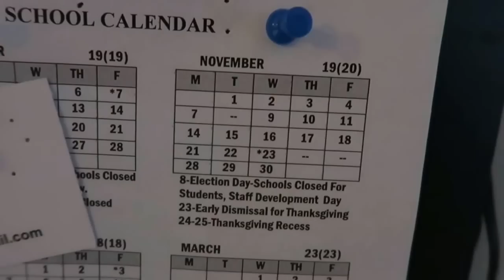A BIG BUCK!!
MONDAY NOVEMBER 21, 2016  We had a little bit of snow, just a flurry.  While walking Henry in the back yard, A female deer walked by followed by the biggest buck I have ever seen just out and about.  I had never seen one in my yard and woods, since living here.  It was truly a magical moment.

Instagram  jhasselberger